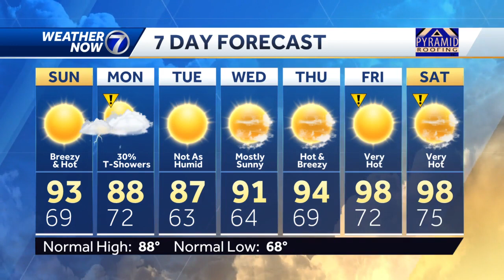Saturday, July 9 night weather forecast